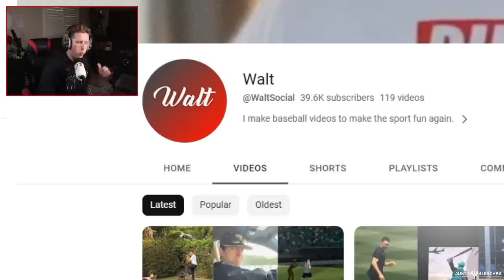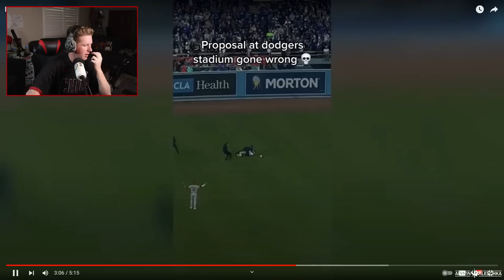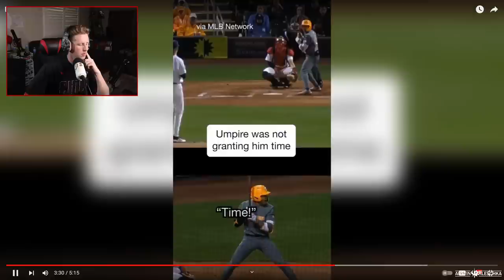OPENING DAY FLY OVER GETS WAY TOO CLOSE TO THE FIELD!, Reacting to Viral Baseball Videos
Welcome Kleschka Crew! A fresh new jersey for the collection and fly over that was way too close for comfort! Enjoy!